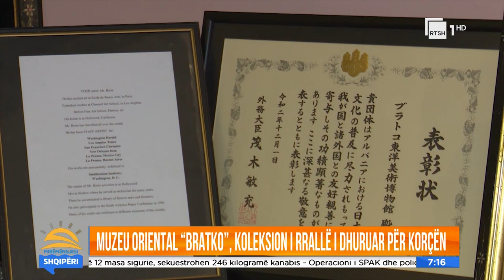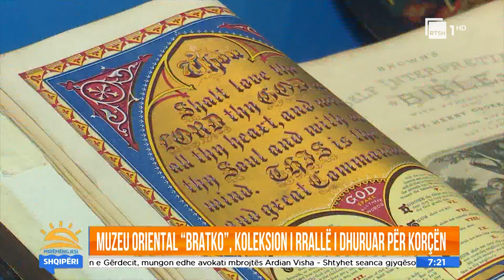Muzeu oriental "Bratko" koleksioni i rrallë i dhuruar për Korçën